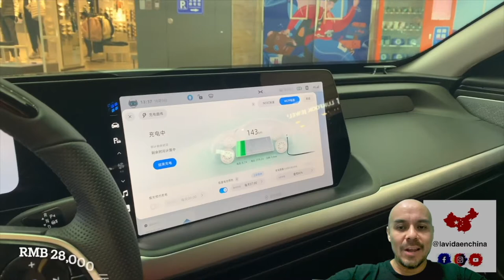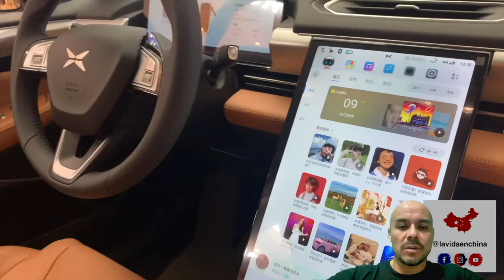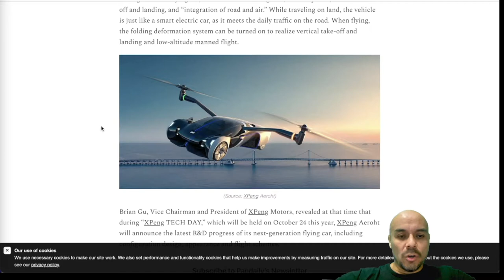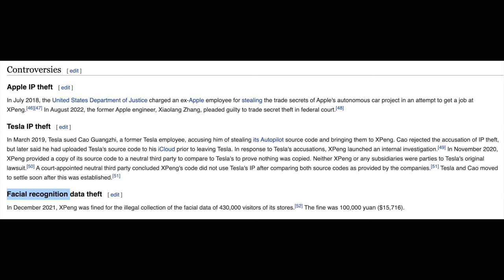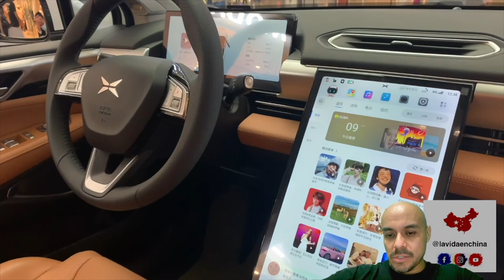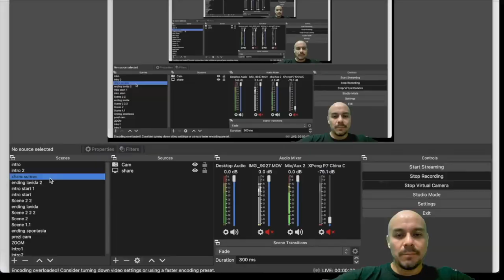Mira este CHINO en DUBAI | XPeng X2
Hace 3 días hubo una exhibición  del coche eléctrico volador Chino, en la ciudad de Dubai. Les cuento un poco sobre esto y la compañía de XPeng que son los dueños